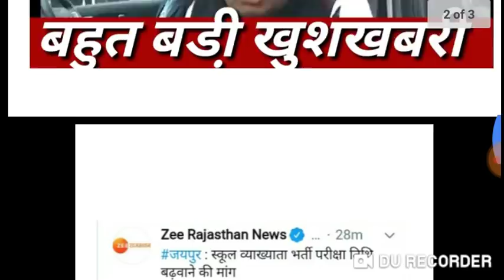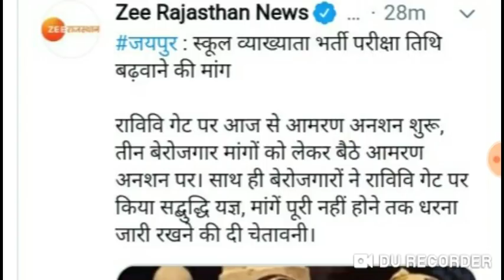1stग्रेड जल्द मिलेगी खुशखबरी // मुख्यमंत्री की बडी़ घोषणा // शाम 6 बजे की बडी खबर ##